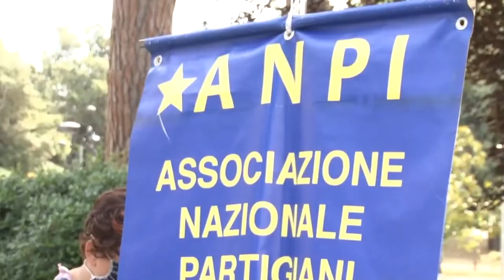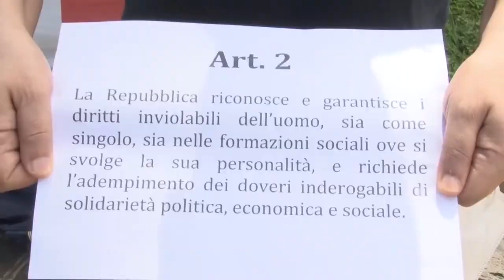Anpi propone tutela legale per ogni forma di discriminazione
L’Anpi di Pescara metterà di chi ne farà richiesta una tutela legale per le persone vittime di discriminazione